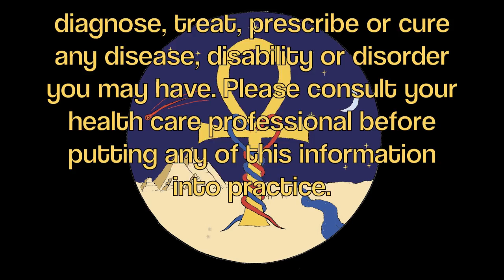CALCIFICATION AND NANOBACTERIA (What Causes Aging Series)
YOU CAN GET NANOBACTERIA DESTROYERS HERE (Immune Boosters):
(REISHI AND CHAGA DUAL EXTRACTION TINCTURES)